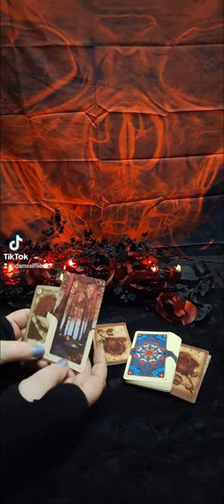The Journey Is The Gift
Happy Travels, Soul Extensions.